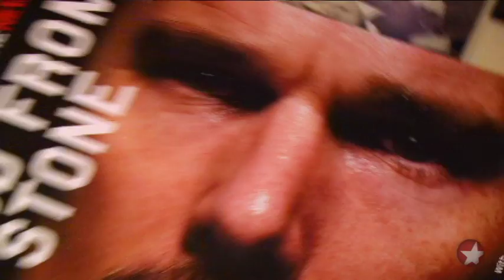"Blood From a Stone" Interviews - Play with Ethan Hawke, Daphne Rubin-Vega and More